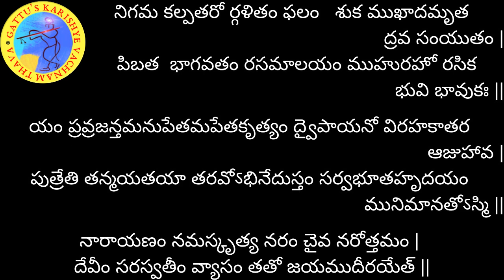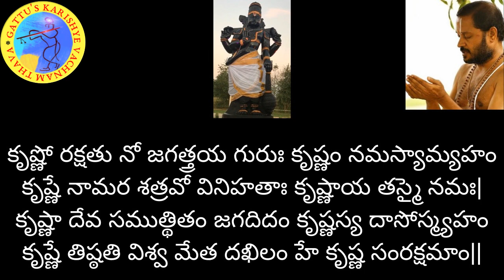యజ్ఞంలో 740వ రోజు - భగవద్గీత ధ్యానశ్లోకం 7వ శ్లోకం - మరియు భాగవతం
యజ్ఞంలో 739వ రోజు - భగవద్గీత ధ్యానశ్లోకం 7వ శ్లోకం  - మరియు భాగవతం